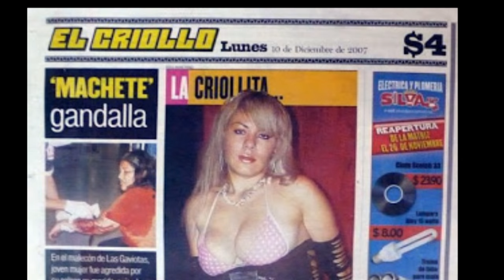SpidermanChoco Presenta: Misterio de Altabrisa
COMO LO VISTES EN FEISBU: Una investigación especial sobre los sucesos paranormale causados por una maldición chontal en la zona.